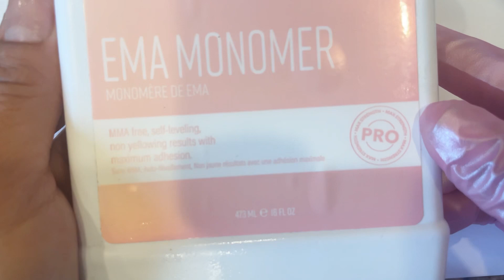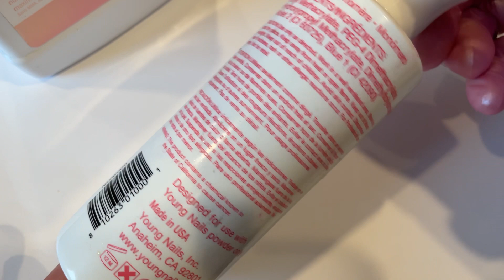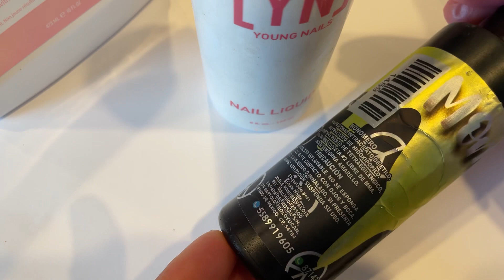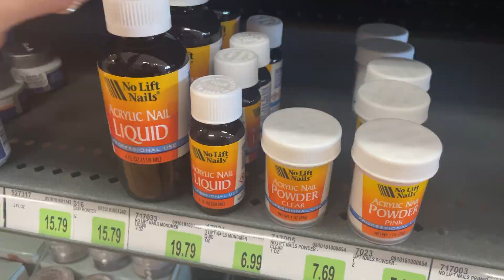Los mejores monomeros para uñas acrilicas 💅🏼2022